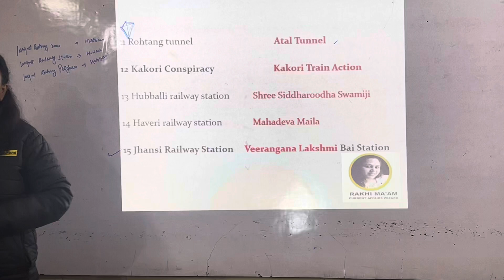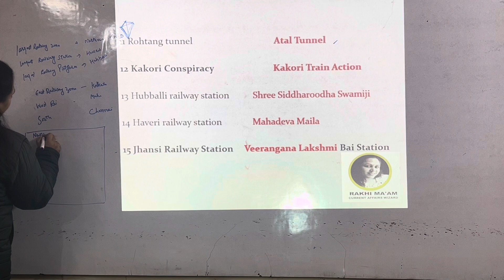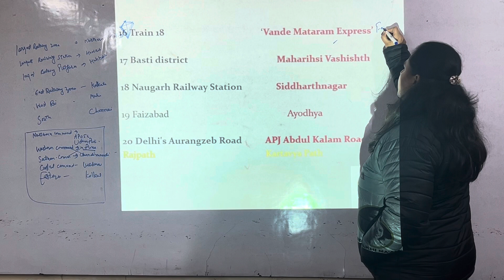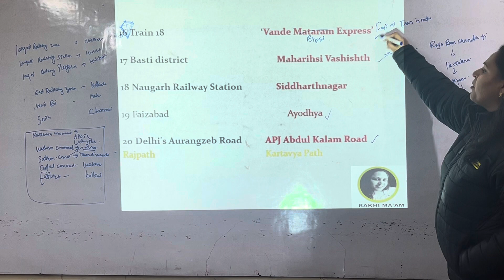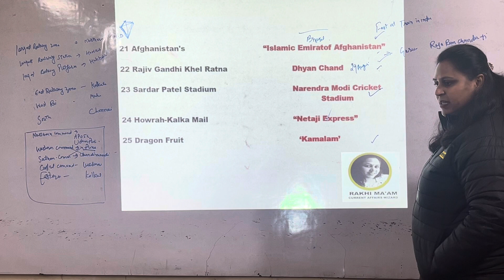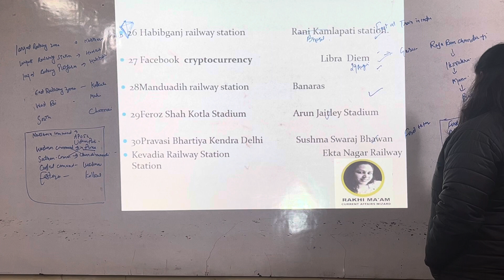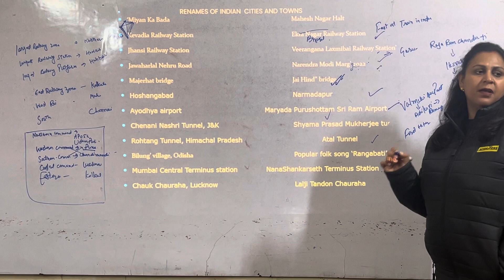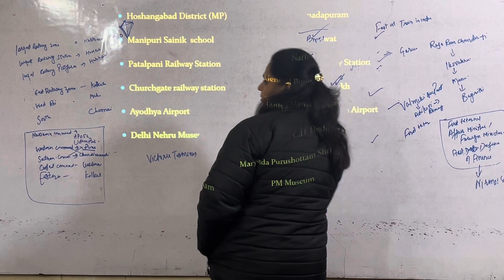Rename part 2